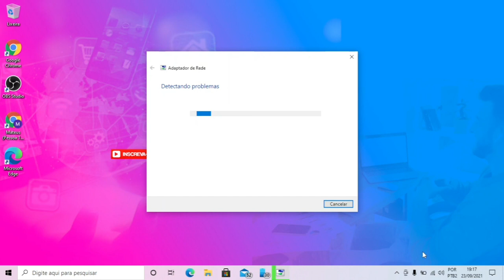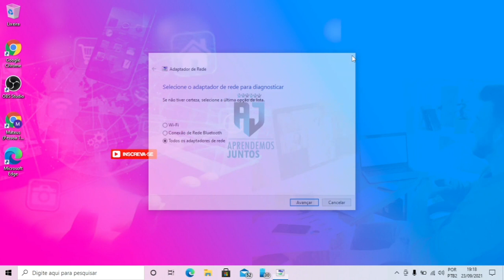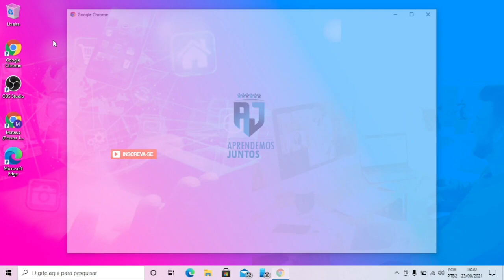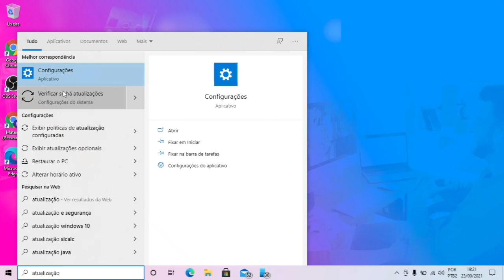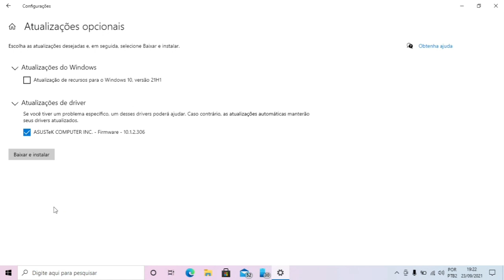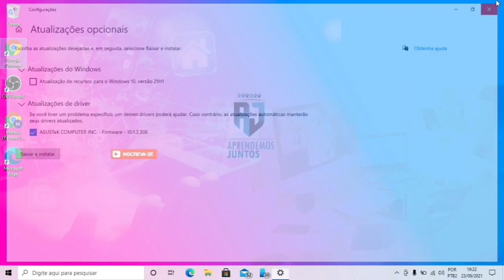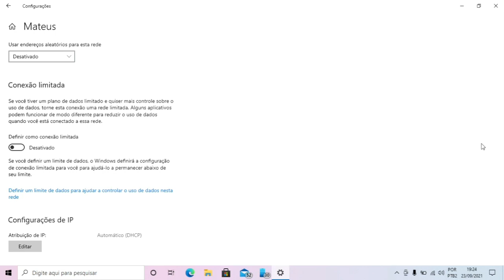Wi-Fi NÃO FUNCIONA no WINDOWS 10 - Como Resolver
Olá! Não esqueça de me seguir no Instagram

Neste vídeo, vamos mostrar como resolver os seguintes problemas no WINDOWS 10:

- wi-fi não funciona no windows 10
- wi-fi não conecta no windows 10
- wi-fi não aparece no windows 10
- ícone wi-fi não aparece no windows 10
- wi-fi com ponto de exclamação no windows 10